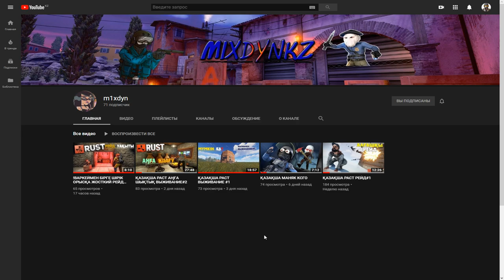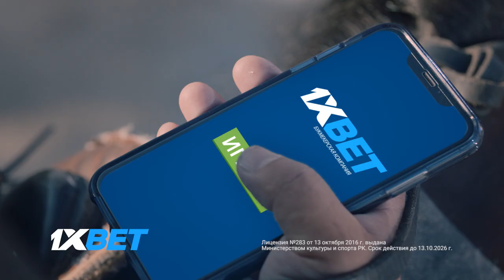✦ҚАЗАҚША РАСТ РЕЙД ✦ БІЗГЕ РЕЙД ЖАСАҒАН ОРЫСТАРДАН ӨШ АЛДЫҚ #3